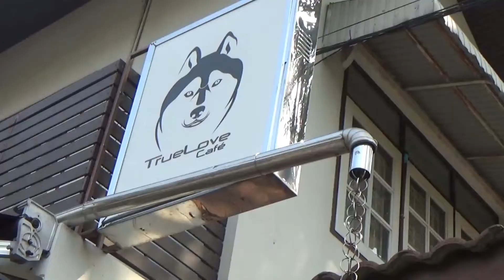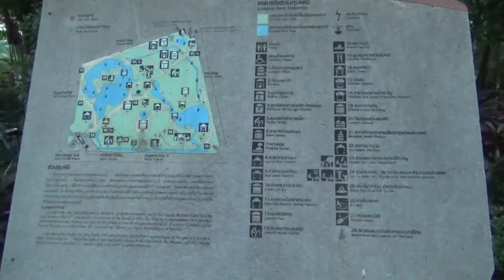Thailand Adventures: BANGKOK |Ep.2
Today we go on our first day out in Bangkok! A unicorn cafe, sunsets in the park and China Town!